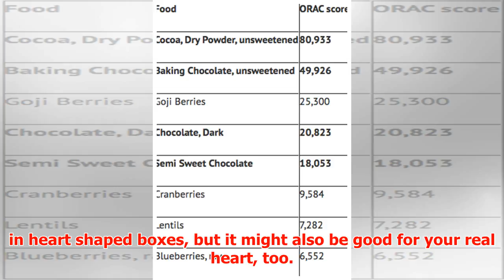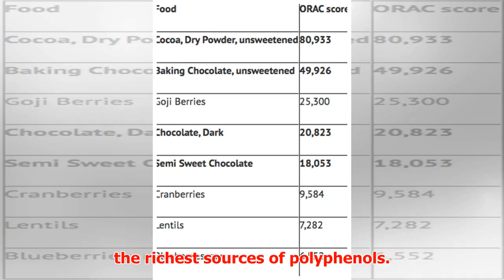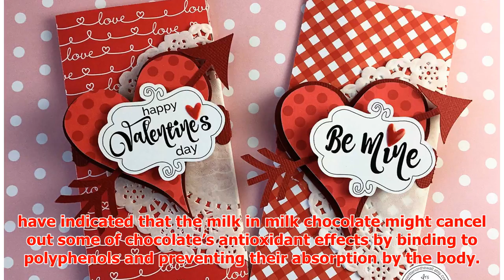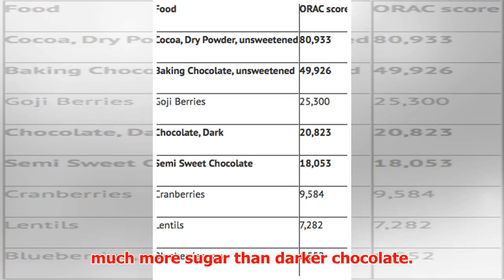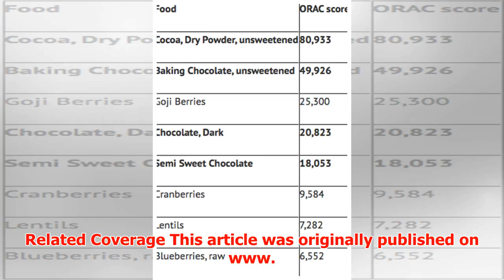Chocolate for Your Sweetheart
► February 11, 2017 9:17 am Last Updated: February 12, 2017 1:04 pm Chocolate doesn’t just come in hea...